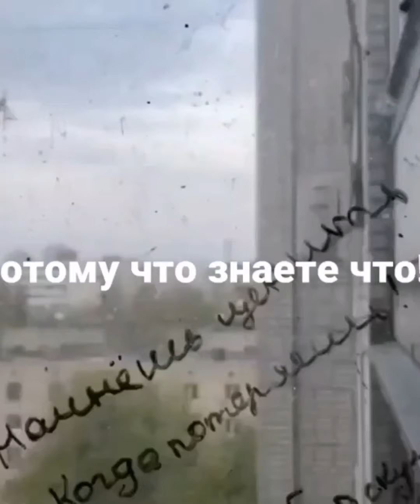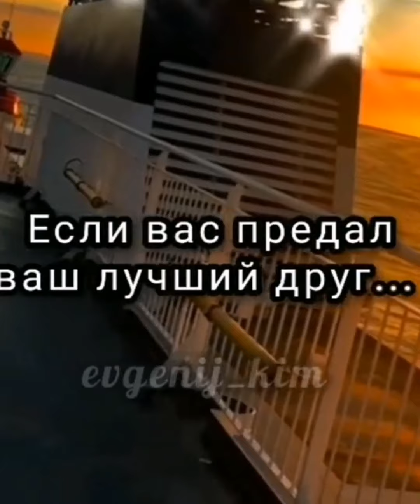Цитаты что бы погрустить #1